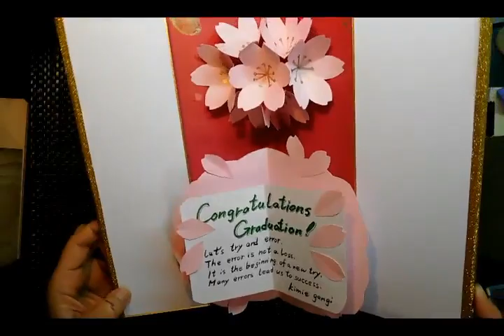kimie gangi 参考作品 桜 メッセージカード 豪華版 作り方公開中 SAKURA 3D POP UP CARD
二つ折りタイプの色紙と色画用紙で飛び出す桜のメッセージカードを作りました。
飛び出す仕組みが２つあるのと、折り目が3か所あるので豪華版ができました。
作り方は近日公開予定ですが、それぞれのパーツの動画がありますので、ご覧ください。

桜のBGMには、ponyoyoさんの「桜の散る場所で」を使わせていただいています。